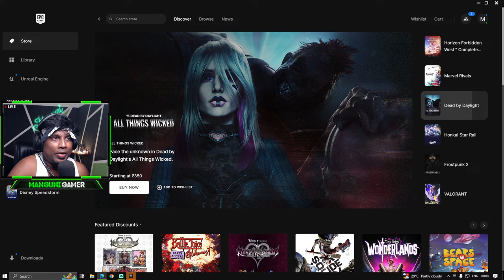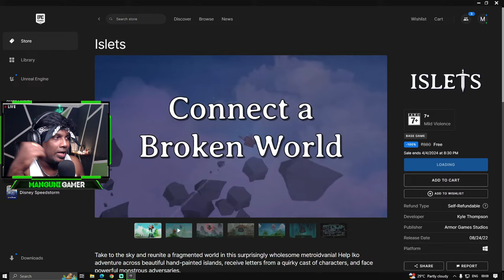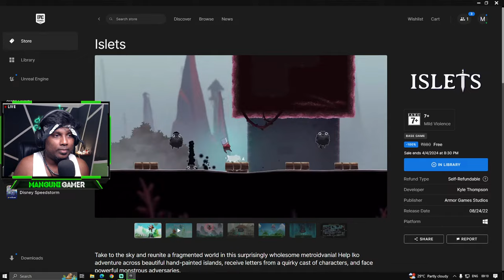🔴GTA San Andreas- The Definitive Edition Gameplay #16 | Manguni Gamer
ABOUT 'GTA San Andreas- The Definitive Edition':
Grand Theft Auto: San Andreas: It’s the early ’90s. After a couple of cops frame him for homicide, Carl ‘CJ’ Johnson is forced on a journey that takes him across the entire state of San Andreas, to save his family and to take control of the streets.

Let's check how to play GTA San Andreas- The Definitive Edition story mode, how to complete missions and how to unlock achievements in GTA San Andreas- The Definitive Edition. Let's have an awesome adventure together!!

SPECS:
Console: PS4 PRO
Headset: HyperXcloud III

CHAT RULES:
• No politics
• Ignore negativity

gta san andreas definitive edition gta vice city definitive edition gta vice city definitive edition gameplay gta 5 story mode gta 5 premium edition vs normal tamil gta 5 gameplay pc gta 5 gameplay rtx 2070 super GTA V 2020 Natural Vision Evolved 2K Raw Gameplay : RTX 2070 Super (2K 60 FPS) (GTA V) Max Settings FPS test on RTX 2070 Super GTAV - RTX 2070 Super Gameplay [2K 60FPS HD] GTA 5 Ultra Realistic Graphics RTX 2070 SUPER PC Games 2K 60 FPS GTA 5 - Event Week - QUADRUPLE MONEY & Discounts (Properties, Vehicles) & More QUADRUPLE MONEY & LOTS OF GREAT DISCOUNTS! GTA Online Weekly Update GTA V 100% Completion - Full Game Walkthrough (2K 60fps) GTA V - FULL GAME Walkthrough Gameplay How to make $2.1 Billion in GTA 5 Story Mode! GTA 5 NaturalVision Evolved Graphics Mod used in the video How to buy a house in GTA 5 story mode HOW TO A ROB BANKS IN GTA 5 OFFLINE Grand Theft Auto 5 Ending / Final Mission - Gameplay Walkthrough GTA 5 - How to Make $2.1 Billion stock market assassination missions in Grand Theft Auto 5 GTA 5 - How to Unlock Secret 4th Character! (Secret Mission) Grand Theft Auto V (GTA 5) Story - All CutscenesWhat Happens If You Get 10 Stars in GTA 5? (Epic Cop Battle) GTA 5 - Money Missions (Story Mode $10,000,000 Money Locations) GTA 5 Story Mode GAMEPLAY Guide For Beginners / GTA V Full Story Explained In Tamil English How to get Money in GTA 5 Story Mode (Unlimited Money) GTA 5 How To Get Inside Fleeca Bank Vault STOPPING THE TRAIN In GTA 5 - Amazing Experiments GTA 5 - Secret Hidden Money Location And Glitches (PC, PS4, PS3 & Xbox One) GTA 5 - Best Secret Locations and Hidden Places! GTA 5 VEHICLES! Car Customization, Rockstar's Development Plans & MORE! gta vice city definitive edition gameplay free roam gta vice city definitive edition gameplay tamil gta vice city definitive edition gameplay hd gta vice city gameplay tamil gta vice city remastered gameplay tamil gta san andreas remake gta san andreas definitive edition vs original gta san andreas definitive edition gameplay gta san andreas definitive edition gameplay tamil gta san andreas definitive edition gta series videos gta san andreas definitive edition graphics settings gta san andreas definitive edition graphics gta san andreas tamil gameplay gta san andreas how to unlock all countries gta san andreas how to buy cars gta san andreas how to play gta san andreas how to make girlfriend gta san andreas how to buy car showroom